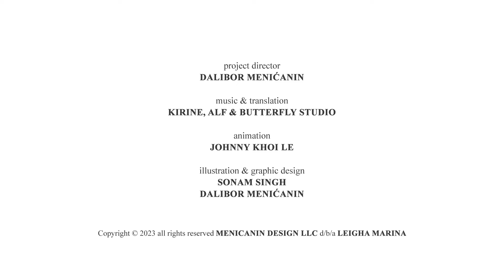Deset Malih Pingvina - Dečija Pesma - Lea Marina na Srpskom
"Deset Malih Pingvina" je predivna crtana pesma za decu. U ovoj pesmi, mali pingvini su u centru pažnje, i deca će uživati u brojanju od jedan do deset. Ovo je sjajan način da se deca zabave i da nauče osnove matematike.

Ova dečija pesmica je savršen način da se deca upoznaju sa brojevima i da se zabave istovremeno. Sa prelepim crtežima malih pingvina, deca će biti uključena u pesmu od samog početka. Muzika za decu je takođe sjajna, i deca će se sigurno zabavljati dok pevaju i plešu uz nju.

Ova crtana pesma 10 malih pingvina je idealna za mame i tate koji traže kvalitetan sadržaj za decu. Deca će voleti ovu pesmu, a roditelji će biti srećni što su pronašli edukativan i zabavan sadržaj za svoju decu.

Stihovi:

Ćao svima, hajde da brojimo male pingvine.

Jedan mali, dva mala, tri mala pingvina,
Četiri mala, pet malih, šest malih pingvina,
Sedam malih, osam malih, devet malih pingvina
Deset malih pingvina.

Sjajno, hajde da brojimo unazad.

Deset malih, devet malih, osam malih pingvina
Sedam Malih, šest malih, pet malih pingivna,
Četiri mala, tri mala, dva mala pingvina,
Jedan mali pingvin dečak.

Jedan pingvin.
Dva pingvina.
Tri pingvina.
Četiri pingvina.
Pet pingvina.
Šest pingvina.
Sedam pingvina.
Osam pingvina.
Devet pingvina.
Deset pingvina.

Svaka čast, hajde da pevamo ponovo.

Deset malih pingvina.

Odlično, hajde ponovo da pevamo unazad.